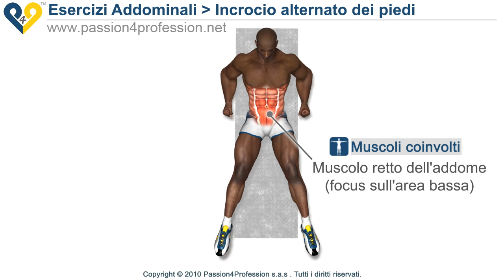Incrocio alternato dei piedi - Addominali bassi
Incrocio alternato dei piedi: questo esercizio mantiene gli addominali in tensione costante e stimola in modo particolare l'area bassa del muscolo addominale..( traduzione del testo elettronica )